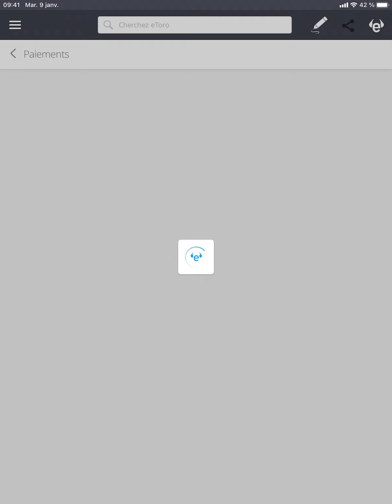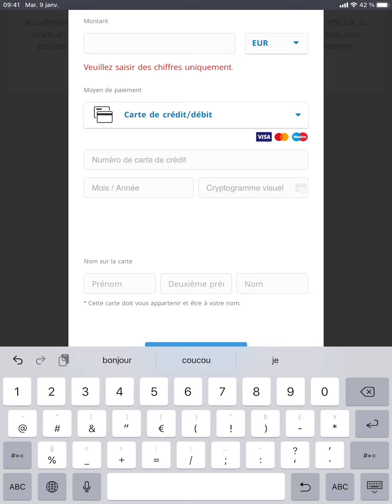Comment ajouter un moyen de paiement sur eToro ?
Ajouter un moyen de paiement sur eToro rapidement et simplement !